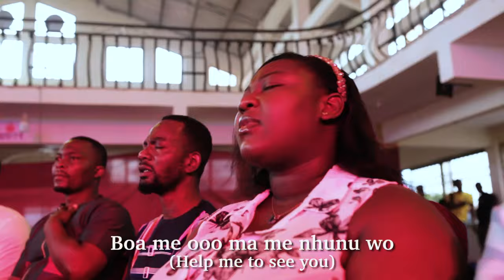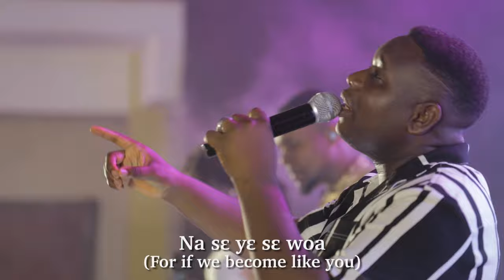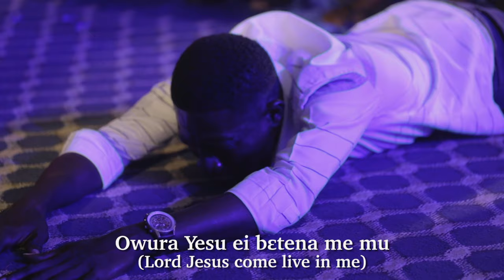Owura Yesu (SƐ WO) - Dani Makafui ft. Christiana Attafuah & Braa Kwaku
OWURA YESU is birthed out of an intense desire to seek and Know God.

Owura Yesu will definitely stir up that desire in you to prayerfully seek to Know and Be like our Lord Jesus Christ.

Credits
Dani Makafui - Artiste, Songwriter, Event Manager & Producer
Big Praise recording Studios - Studio
John Bempong - Producer, Keyboard & Strings
Rene Essuman -Main Keys & Bass
Mr Moore - Keys
Bludo Emmanuel - Drums
Dominic - Lead Guitar
Lilian Bortey - BV
Judah - BV
Deborah Ayitey- BV
Andela Nunoo - BV
Dominic  Nana Kwame Obeng - BV
David Worlanyo Boafo - BV
Elizabeth Gadjiawor - BV
Eugenia Gadjiawor  - BV
Eric Ayawli - BV
Walter Ami - Vocal Director

Phaled - Stage Lights
K-Qube Photography - Photography & Video Editing
Bismark Akoto - Photography
Sweet Muzic Audio Pro - Music Equipments
K.Godfi Grafix - Graphic Design
TLPCI CoB - Venue
Apostle E.E.A Otoo, Friends & Family of Dani Makafui - Project Financing

Follow Dani Makafui on